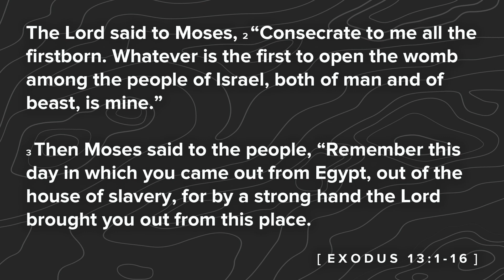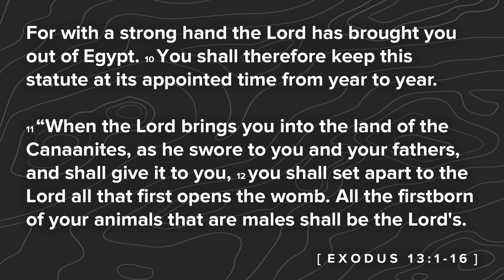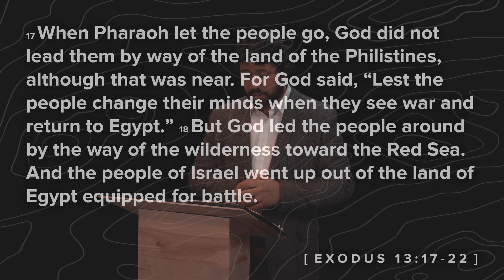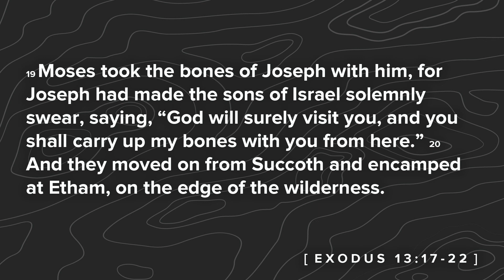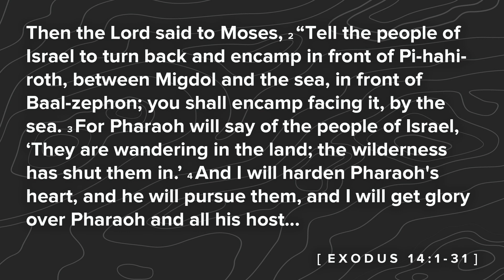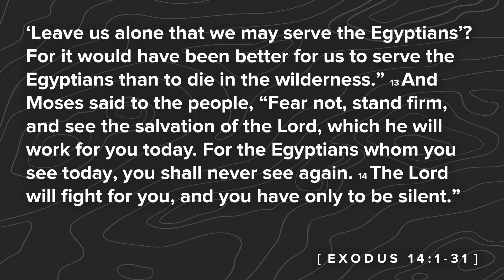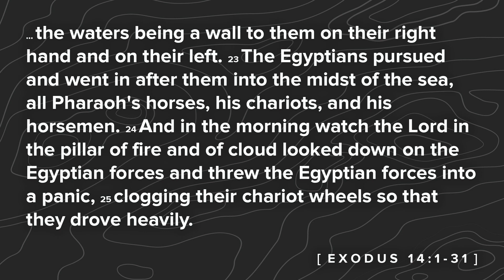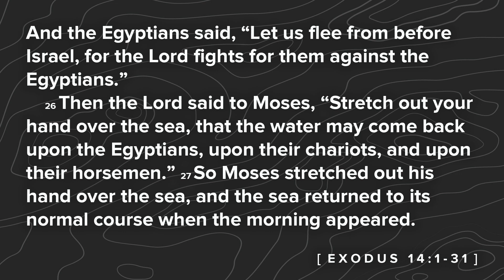The Leadership of God (Exodus 13-14)